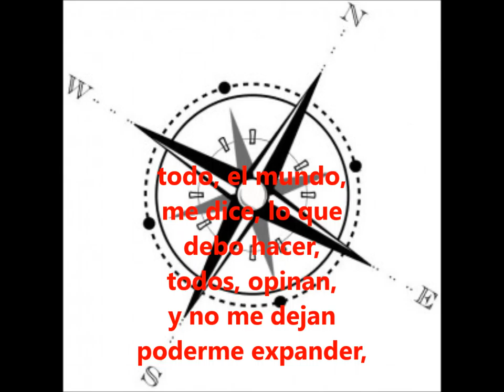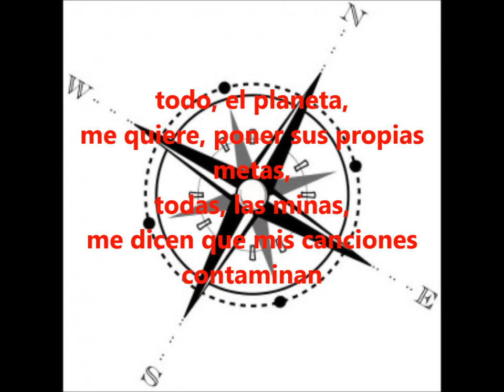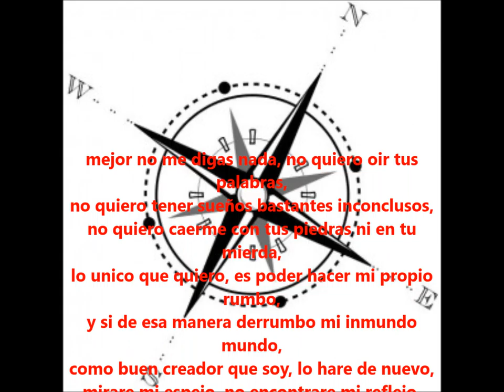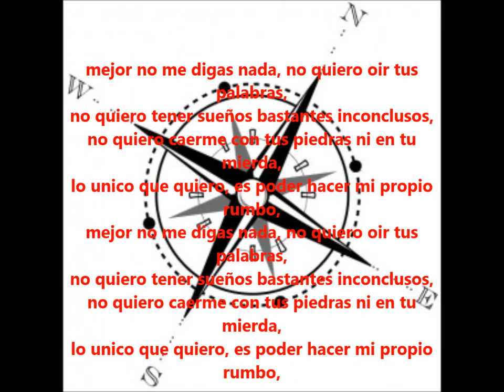10 mi rumbo